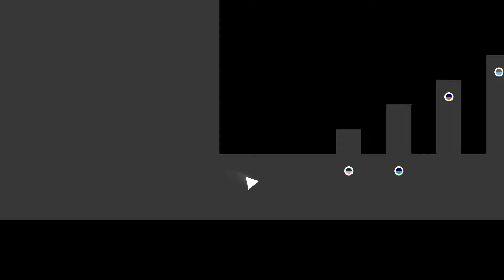140 PT1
Got this game as a mystery game when I bought the 10 mystery key pack via # and man was I blown away with this indie game. I LOVE IT!!!

140 is a platform game independently developed by Jeppe Carlsen, known for his gameplay direction for Playdead's Limbo. The game is described as a "minimalistic platformer", using electronic music to create synesthesia as the player makes its way through four different levels, each with its own sound-track. (Wikipedia)

Engine: Unity

Developers: Jeppe Carlsen, Carlsen Games, Abstraction

Platforms: PlayStation 4, Nintendo Switch, Xbox One, Linux, MORE

Publishers: Carlsen Games, Double Fine

Genres: Platform game, Musical Game